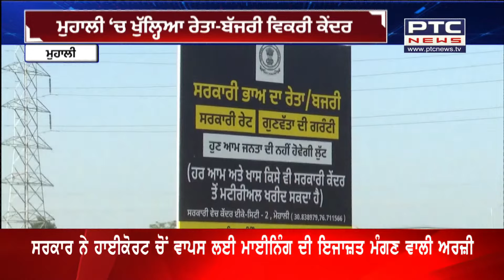Illegal mining || ਨਾਜਾਇਜ਼ ਮਾਈਨਿੰਗ ਕਰਨ ਵਾਲਿਆਂ ਨੂੰ ਲਾਇਆ 2 ਲੱਖ ਰੁਪਏ ਜੁਰਮਾਨਾ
ਖਣਨ ਤੇ ਭੂ-ਵਿਗਿਆਨ ਮੰਤਰੀ ਹਰਜੋਤ ਸਿੰਘ ਬੈਂਸ ਨੇ ਨਿਊ ਚੰਡੀਗੜ੍ਹ ਦੇ ਈਕੋ ਸਿਟੀ-2 ਵਿਖੇ 2 ਲੱਖ ਮੀਟ੍ਰਿਕ ਟਨ ਸਮਰੱਥਾ ਵਾਲੇ ਰੇਤ ਅਤੇ ਬਜਰੀ ਦੇ ਪਹਿਲੇ ਸਰਕਾਰੀ ਵਿਕਰੀ ਕੇਂਦਰ ਦਾ ਉਦਘਾਟਨ ਕੀਤਾ । ਇਥੋ ਰੇਤ ਅਤੇ ਬਜਰੀ ਦੀ ਕੀਮਤ 28 ਰੁਪਏ ਪ੍ਰਤੀ ਘਣ ਫੁੱਟ ਰੱਖੀ ਗਈ ਹੈ।